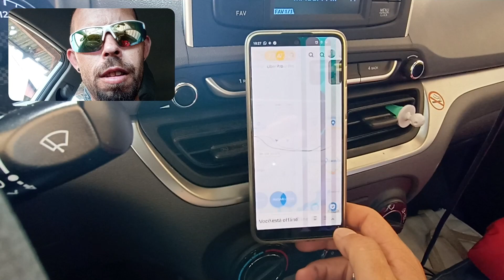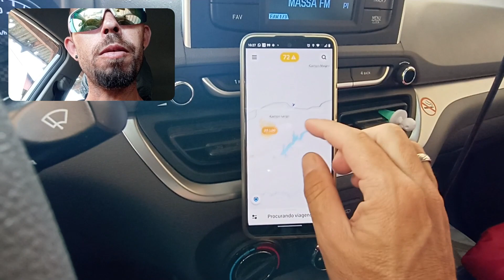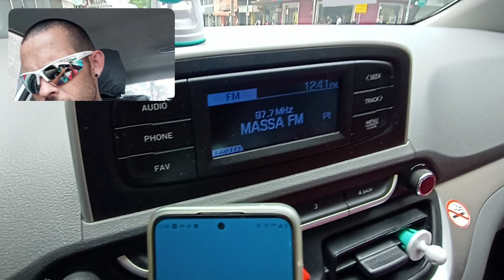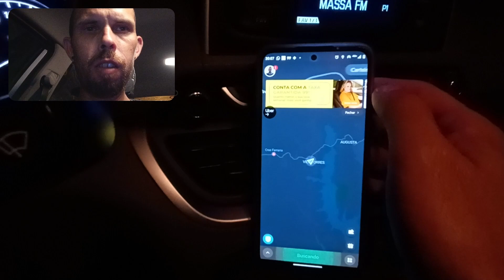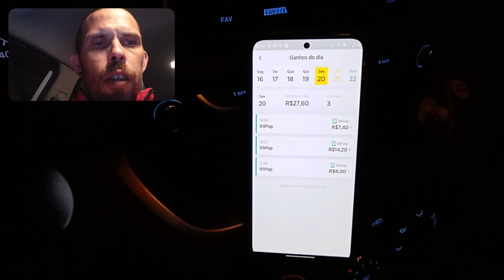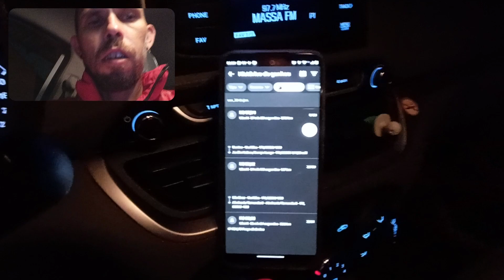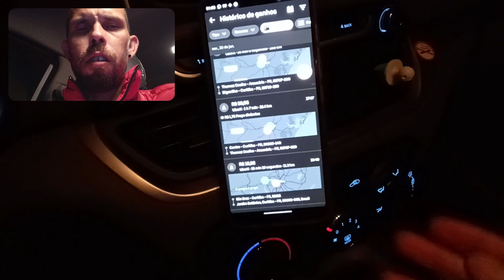COMO ESCOLHER CORRIDAS COM DINÂMICO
Uber oferecendo 200 reais a novos motoristas faça seu cadastro rápido

comece a trabalhar com a 99 e aumente seus ganhos cadastro rápido